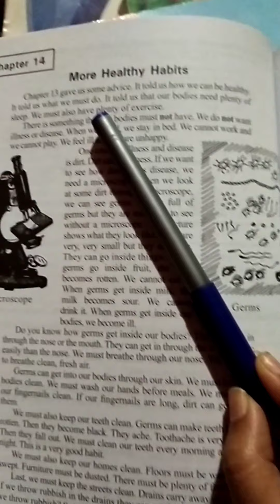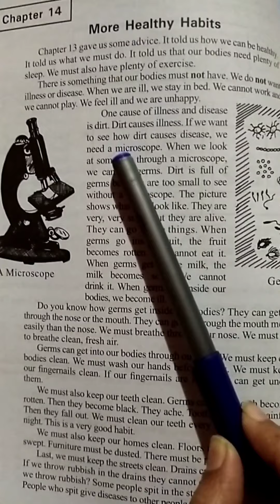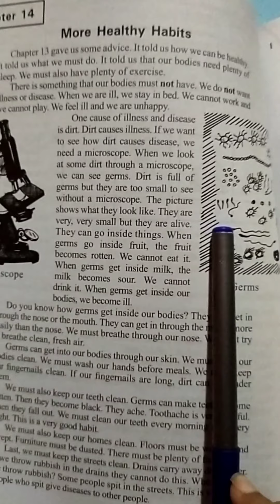English lecture for class 4th(6-05-2021)